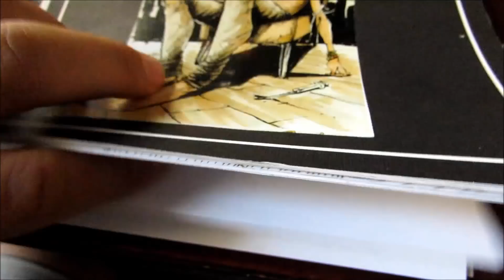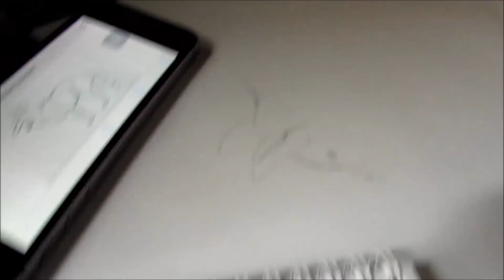Çizim Etkinliğinde Bir Gün!